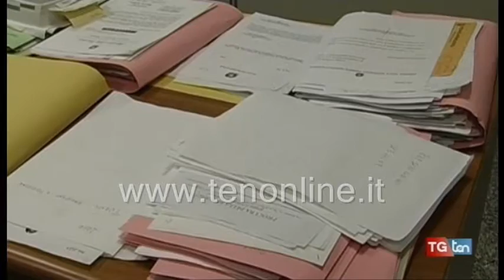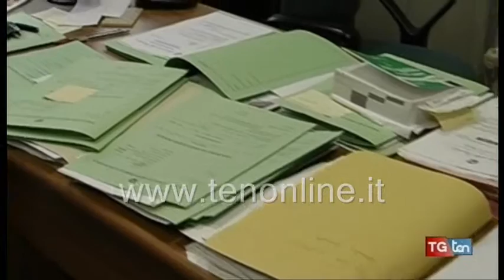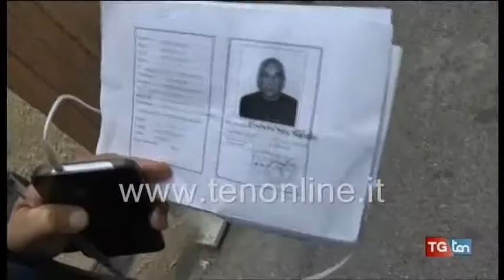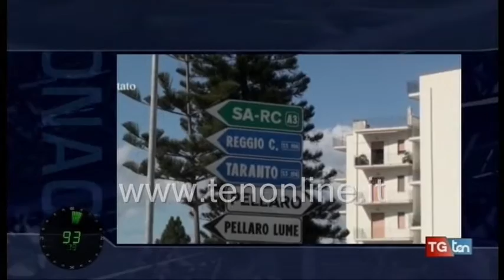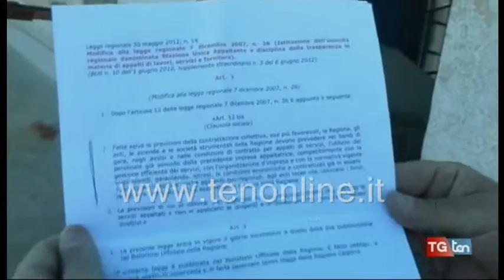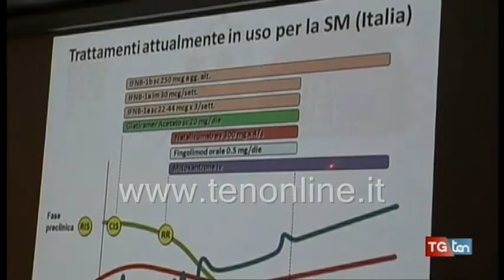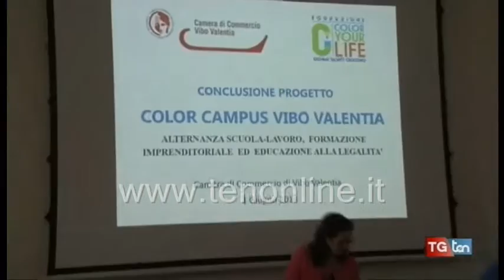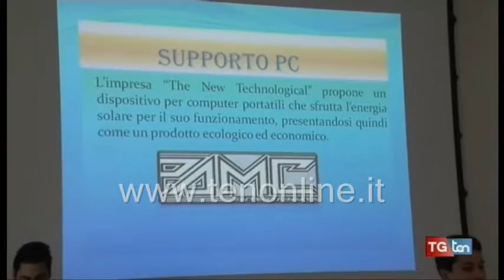TG ten 3 giugno 2016